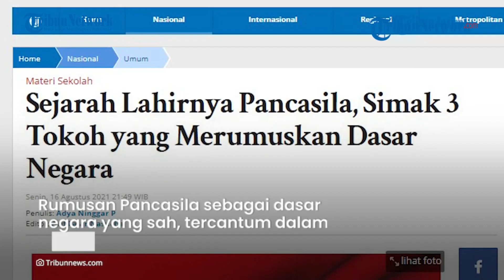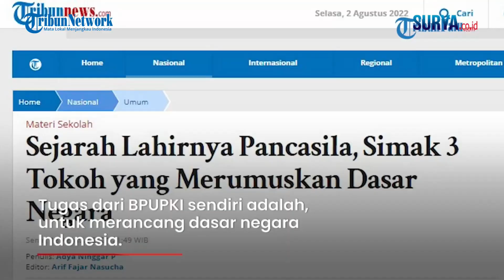Mengenal Sejarah Hari Hari Lahir Pancasila: 3 Tokoh Ini yang Memberikan Usulan Rumusan Dasar Negara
TRIBUNBANTEN.COM - Mengenal Hari Lahir Pancasila yang diperingati setiap 1 Juni.

Tanggal 1 Juni telah  ditetapkan sebagai Hari Lahir Pancasila lewat Keputusan Presiden Nomor 24 Tahun 2016 Presiden Joko Widodo (Jokowi).

Jokowi menyampaikan keputusan penetapan Hari Lahir Pancasila melalui peringatan Pidato Bung Karno 1 Juni 1945, di Gedung Merdeka, Bandung pada 1 Juni 2016.

Artikel ini telah tayang di TribunBanten.com dengan judul Mengenal Sejarah Hari Hari Lahir Pancasila: 3 Tokoh Ini yang Memberikan Usulan Rumusan Dasar Negara,